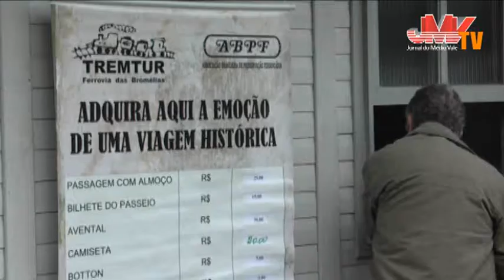JMV TV - Documento - TremTur - Bloco 01 de 02.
Reportagem especial sobre o passeio de Maria Fumaça da localidade de Subida, em Apiúna - Santa Catarina. Por José Reinoldo Rosenbrock e André Hahnebach, em 07/07/2010.